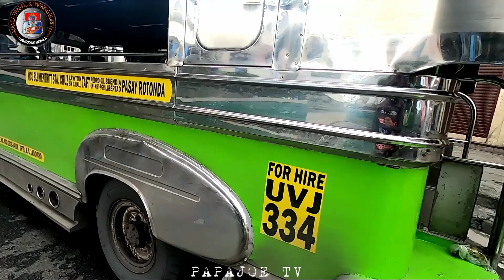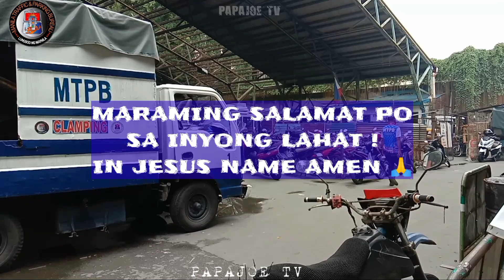GRADUATION NG ANAK KO ? SCHOOL ZONE DITO ! MTPB CLAMPING OPERATION / PAPAJOE TV MANILA UPDATE PTV